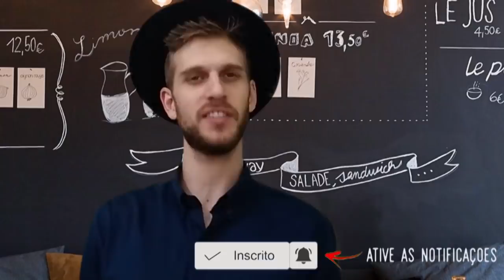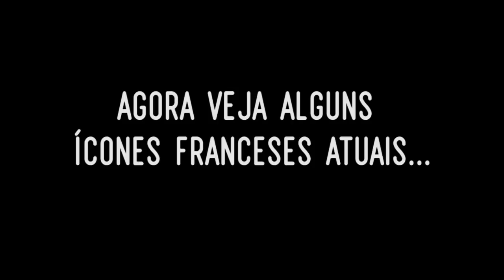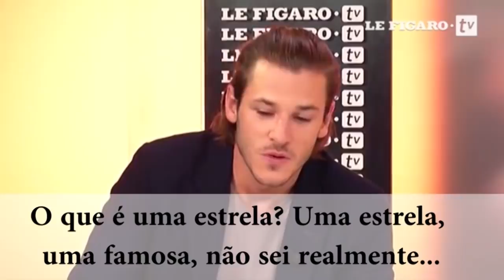HOMENS franceses x brasileiros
O que tem de diferente entre os homens brasileiros e franceses? Assista o vídeo e entenda algumas diferenças com o tio Paul. Vai ter clichê e generalizações? Vai... Mas faz parte, você já sabe! :)
Divirta-se!